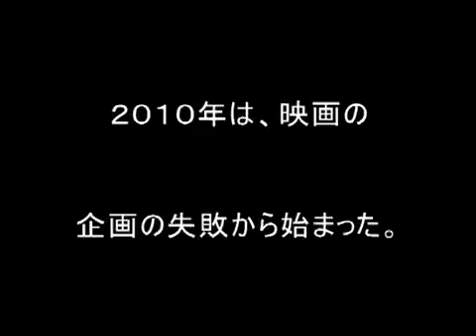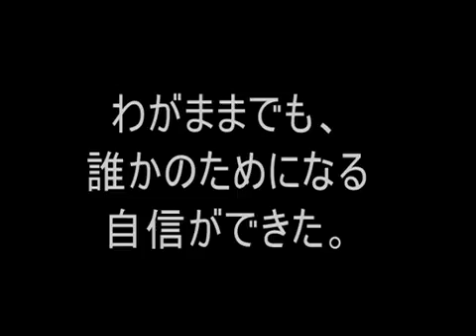さわらぎゆういちろう'ｓ Ｄｒｅａｍ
ドキュメンタリー映画　予告編
SAWARAGI film